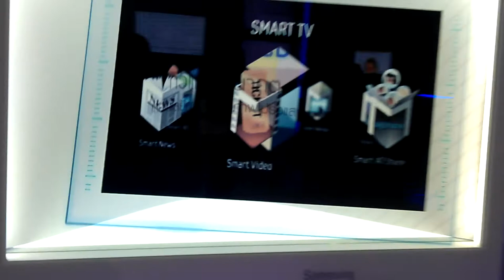TLCD TV.mp4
In BOI Fair. Samsung Show TLCD TV. Transparent TV.

Nice!